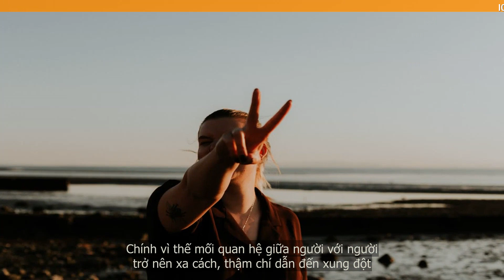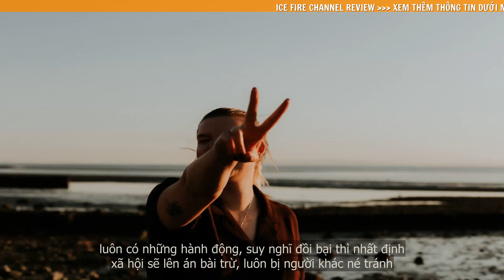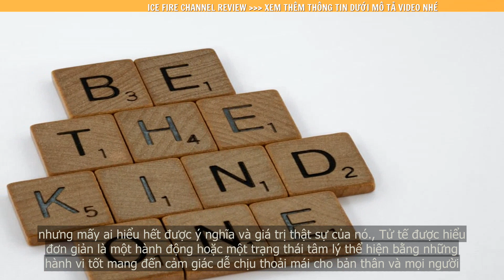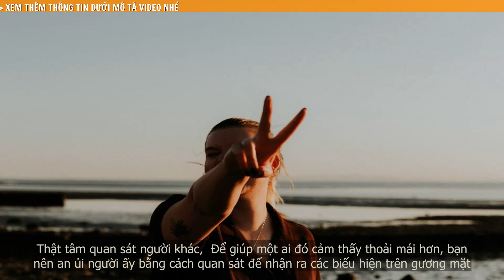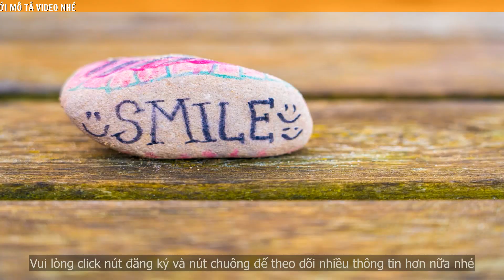Rèn luyện bản thân để sống tử tế mỗi ngày như thế nào?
Nói đến sống tử tế là gì, cách để sống tử tế như thế nào thì rất dễ, thế nhưng thực hiện được nó thì không phải ai cũng làm được. Bởi lẽ tử tế không phải là một bảng cửu chương để học thuộc, thực hành được ngay mà điều đó xuất phát từ nhiều khía cạnh khác nhau: môi trường sống, giáo dục, gia cảnh,… đặc biệt nó khởi nguồn từ trái tim và lòng trắc ẩn ở mỗi người.